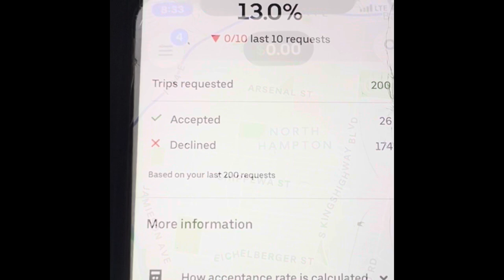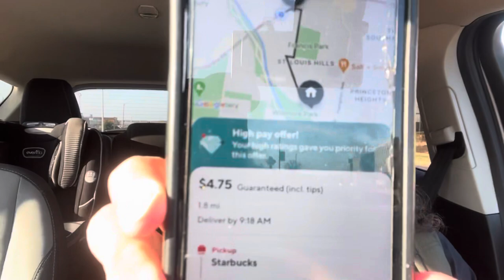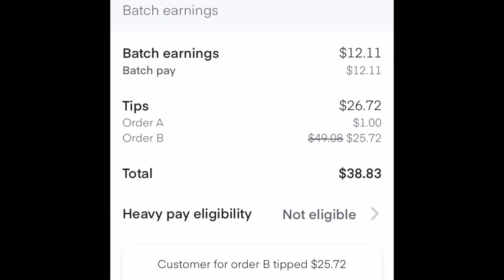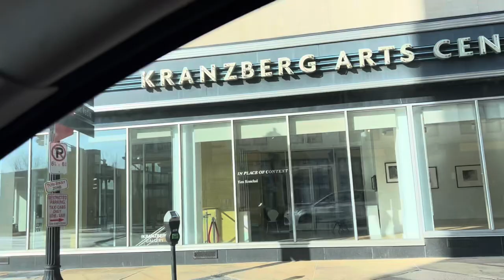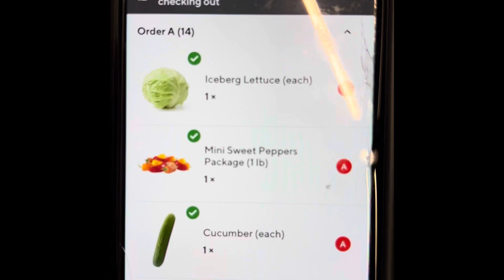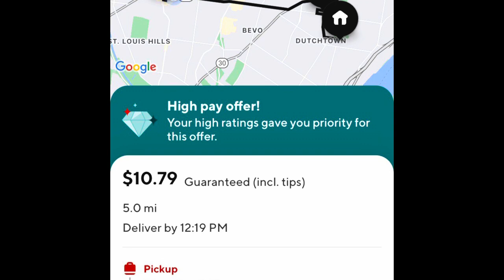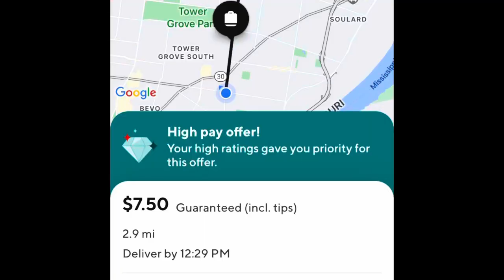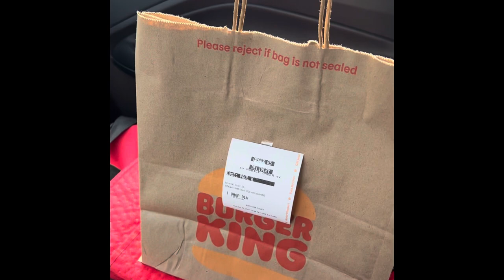Every DoorDash, Uber & Instacart Order for 3 Hours: DoorDash Has a NEW Shop N Pay Update 💰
When Gig Work Goes Wrong…
We Hit our Goal Today but it Was a Little Rough 😳.
Why Does Instacart NOT Pay Shoppers Full Pay when Items are Out of Stock?
DoorDash Has Started Sending Stacks of Shop n Pays in a Similiar Way as Instacart. Good or Bad

I’ve been using Moves and it’s been my go-to banking app! It’s built for gig workers to manage earnings, access cash advances, earn stock rewards, and more.

A Great App for Gig Workers is Here! How do you Track Gig Income, Mileage and Taxable Deductions?
Lets do a Ride Along and put the SOLO app to use…

Sign Up For SOLO Today 👇🏻👇🏻

DoorDash/ Uber/ Uber Eats/ Instacart/ GIG economy/ Side Hustle/ Money Making/ Business/
Tips & Tricks/